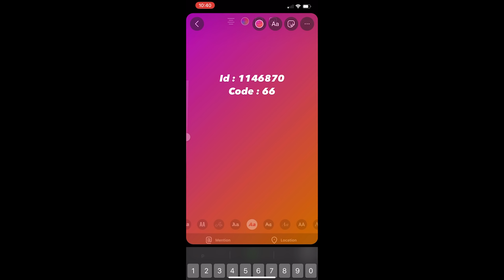😱😳 M16 تحديت متابع عشوائي في روم 🔥⚔️ و إذا فاز يدخل لكلان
‎لعبة فري فايرp
‎فري فاير
Free fire